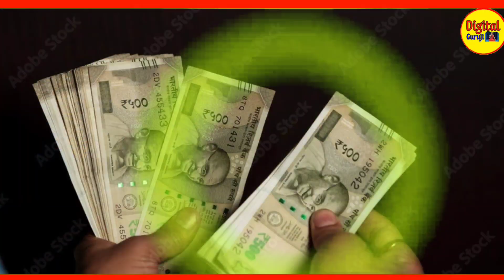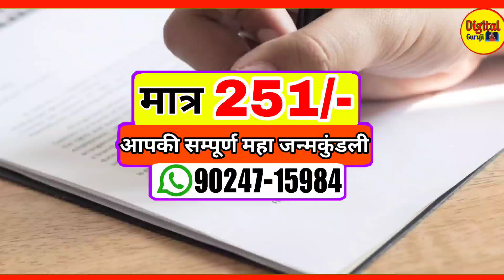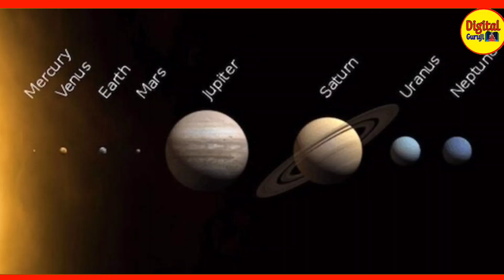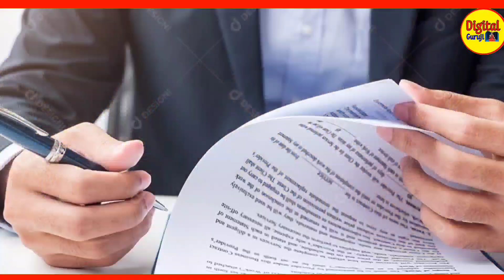29 जून 2024 से शनिदेव चलेंगे उल्टी चाल अगले 5 महीनों तक 5 राशियों की चमकेगी किस्मत कर्ज मुक्ति Shani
29 जून 2024 से शनिदेव चलेंगे उल्टी चाल अगले 5 महीनों तक 5 राशियों की चमकेगी किस्मत कर्ज मुक्ति Shanidev